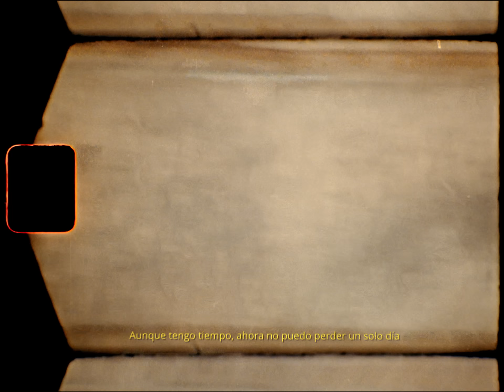LAST DINOSAURS - CDMX (Official Music Video)